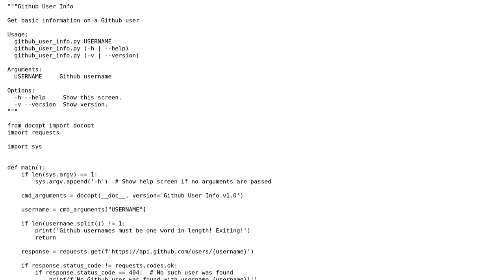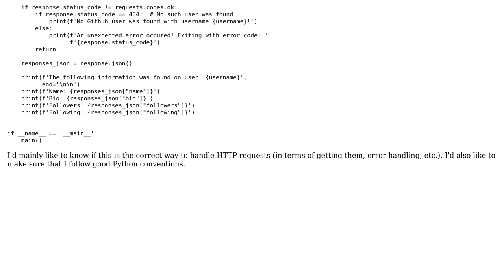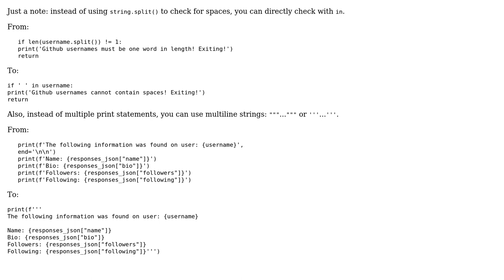Python program that gets basic information on a Github user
With thanks & praise to God, and with thanks to the many people who have made this project possible! | Content (except music & images) licensed under CC BY-SA | Music | Images & others | With thanks to user Toby Speight user Arnav Borborah user Abdur-Rahmaan Janhangeer and the Stack Exchange Network Trademarks are property of their respective owners. You are responsible for your own actions.